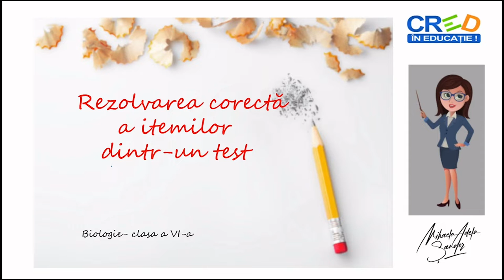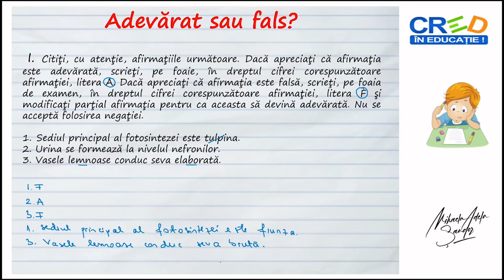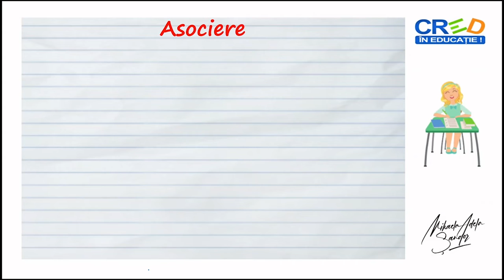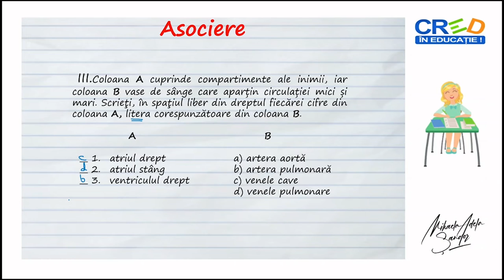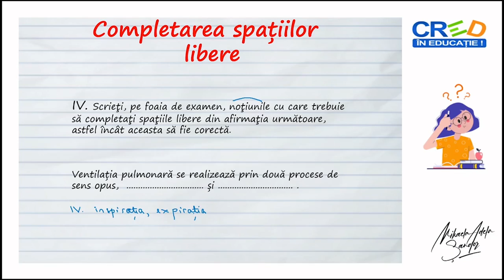Rezolvarea corectă a itemilor dintr-un test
Resursa educațională propusă are ca scop formarea competenței de a rezolva corect itemii dintr-un test, prin formularea răspunsurilor adecvate, în concordanță cu modul prin care sunt formulate cerințele.